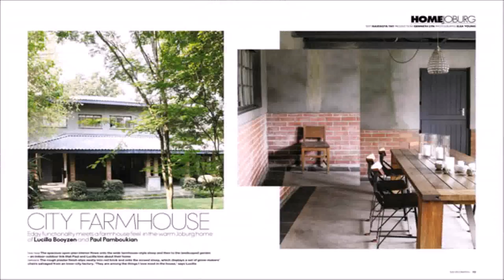Country Style House Plans South Africa (see description) (see description)